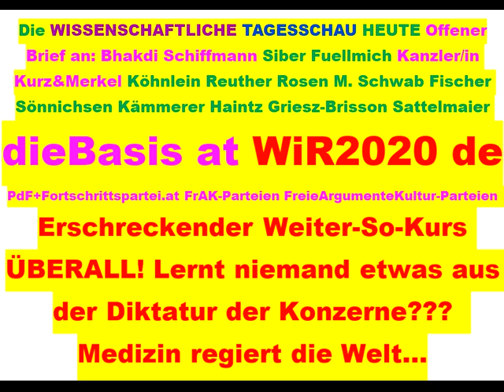Tips für dieBasis Sucharit Bhakdi Bodo Schiffmann Reiner Fuellmich David Claudio Siber Angela Merkel